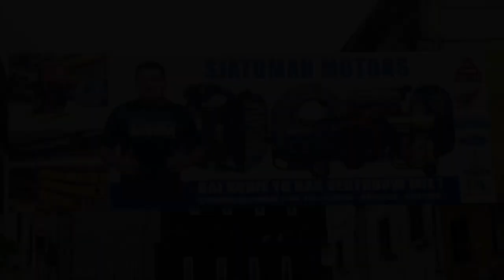ATV Sports 10 Augustus 2023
Donderdag 23 Augustus 2023 in ATV Sports:

Finale game 4 Koi Karpers VS. SCVU
Interview Ludwig Belgrave & Lesley Danradj
Interview Winston Leerdam & Danzell Anantoewe

Presentatrice: Chagnaz Fränkel